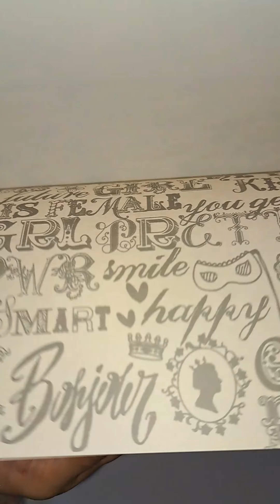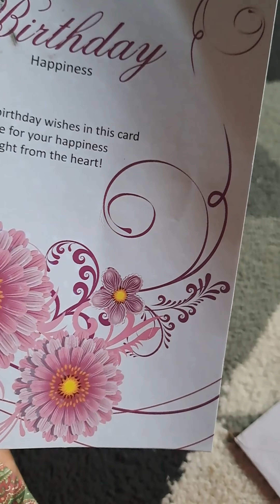Gift wrapping ideas